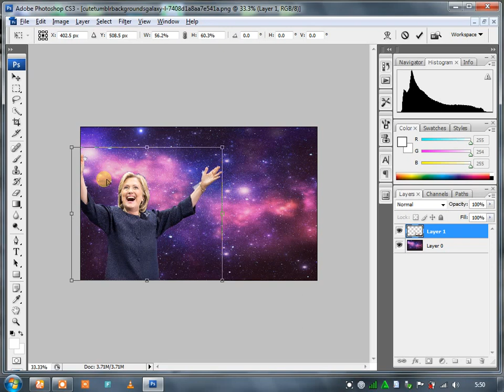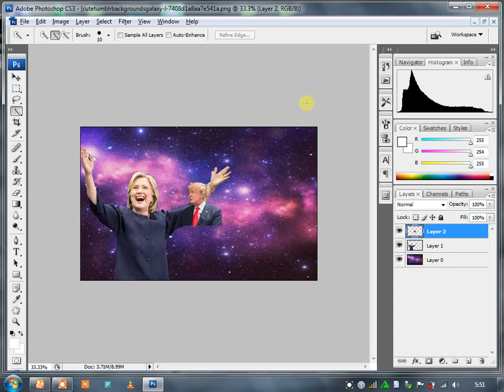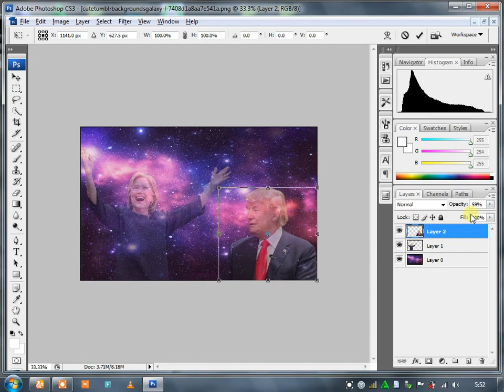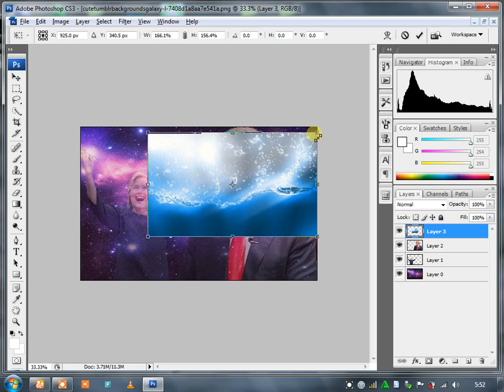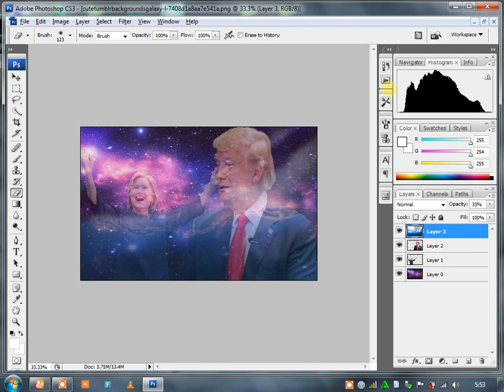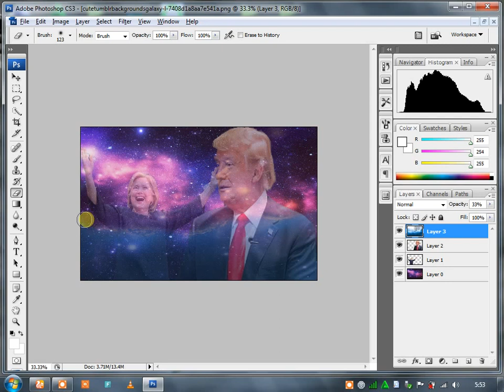presidential debate| Photo and Manipulation | Best of Photoshop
Admin
Shahid Rehan
Phones